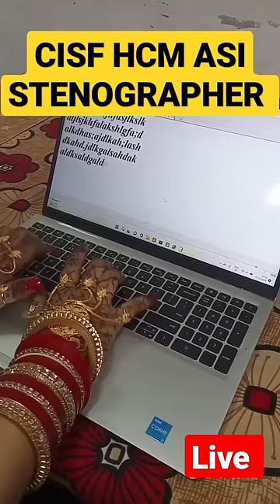CISF HCM ASI stenographer typing speed test 35wpm English typing speed 🤔